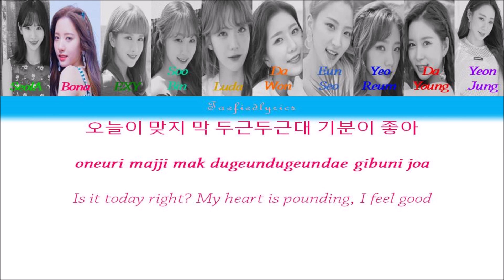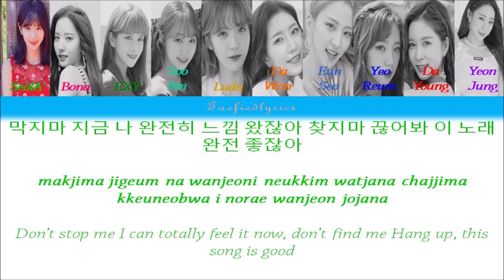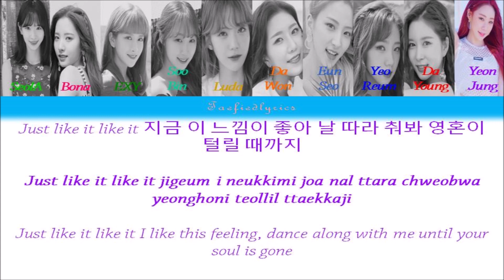WJSN(우주소녀) - Boogie Up Colour Coded Lyrics (Han/Rom/Eng) by Taefiedlyrics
Cosmic Girls(WJSN)'s song "Boogie Up" with Hangul, Romanization and English subs!

Boogie Up
Album: SPECIAL ALBUM For the Summer

SeolA, Bona, EXY, Soobin, Luda, Dawon, Eunseo, Yeoreum, Dayoung, Yeonjung

 Lyrics/작사: 달리, 신쿵, Wonderkid, 엑시(Exy)
Composer/작곡: Wonderkid, 신쿵
Arranger/편곡: Wonderkid, 신쿵